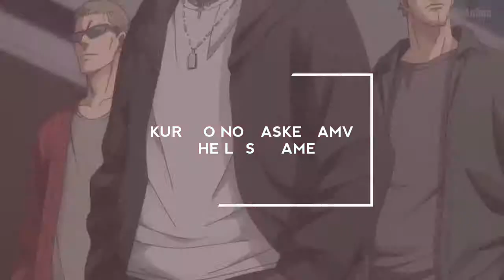Kuroko no Basket AMV THE LAST GAME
Song by EVANS BLUE and the name of the song is THIS TIME IT'S DIFFERENT.